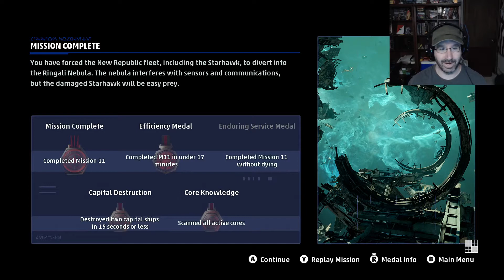Star Wars Squadrons Campaign part 7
Jimmy Scrambles sets up a minefield to stop the Republic escape while Ace takes control of some communication satellites in order to call for reinforcements.